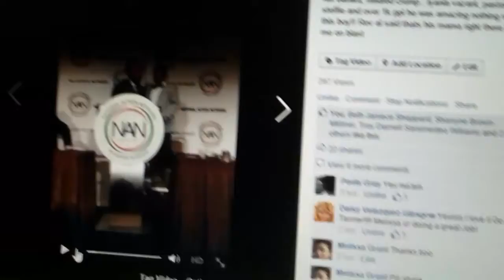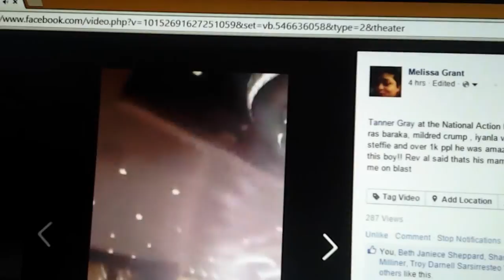Tanner gray with al sharpton at the Nan convention